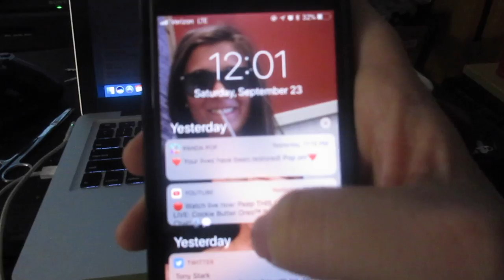I DONT KNOW MATH!!!! StarrVlogs 9-22-17 (Day-1361)